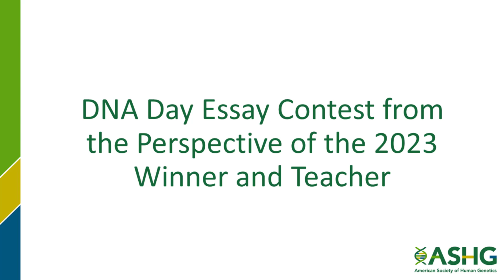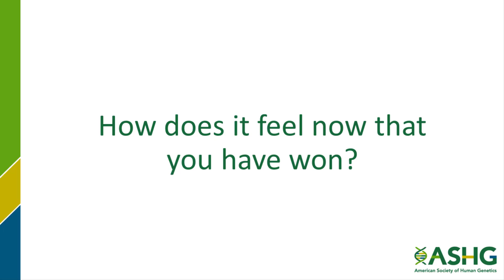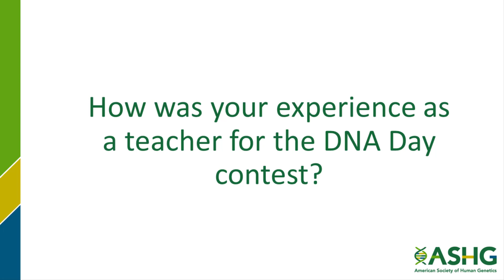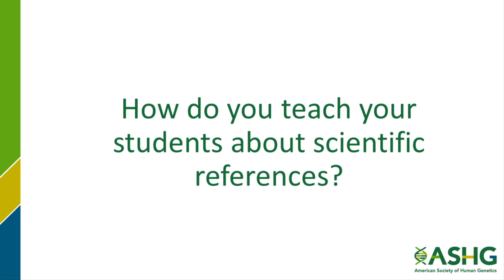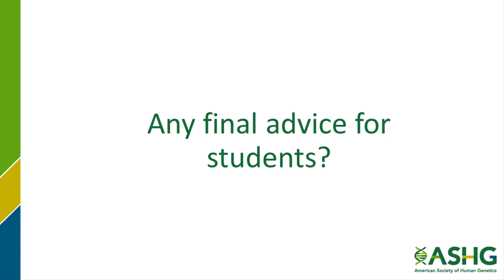DNA Day Essay Contest from the Perspective of the 2023 Winner and Teacher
For the first time, ASHG taped a video with the winner of the 2023 DNA Day Essay Contest. Hear about her essay, her participation experience, and her teacher’s approach to the contest. Learn more about the DNA Day Essay Contest